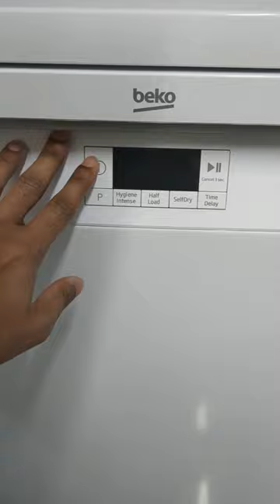I Tried a Dishwasher for the First Time... and OMG!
disaster movie: alvin and the chipmunks,stories for teenagers,alvin and the chipmunks,kitchen renovation before and after,first time home buyer,where’s the lamb sauce,accessories for barbie diy,first person shooter,accessories for barbie dolls,saves the world,molly and daisy,daisy and molly,24 hours overnight in the kitchen,happy and glorious,the amazing world of gumball baby anais,funny ideas for barbie,48 hours in the kitchen,accessories for barbie